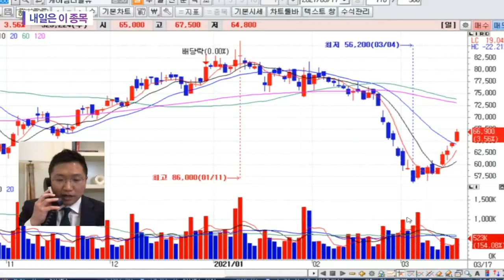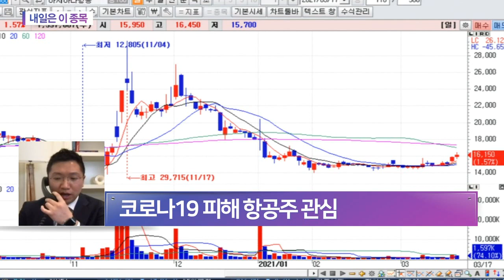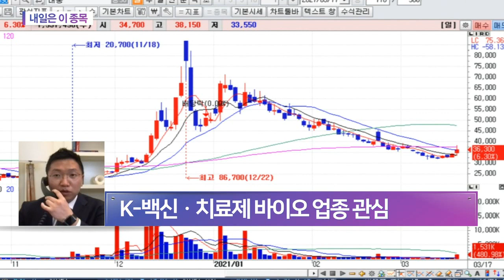낙폭과대주... 백신 기대감ㆍ경제 정상화 발 빠르게 전개_내일은 이 종목 (20210317)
- 시장 상승 기대감 높은 상황
- 백신 기대감ㆍ경제 정상화 발 빠르게 전개
- 부양책 재개 5G 관련주 관심
- 코로나19 피해 항공주 관심
- K-백신ㆍ치료제 바이오 업종 관심